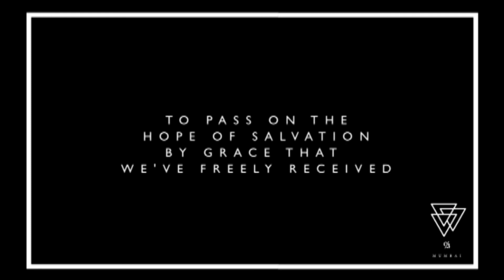How to Rest Blessed (Pt. 2)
On Sunday, 02 July 2017, Ryan Waters continued the series 'How to Rest Blessed.' This message was delivered at Studio 10, Famous Studios.